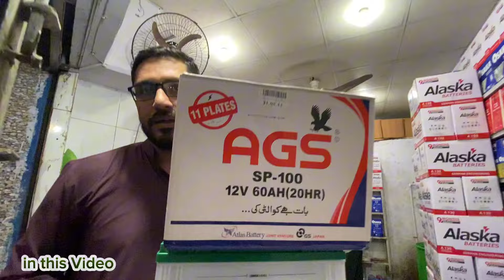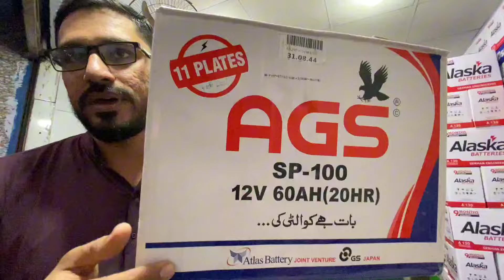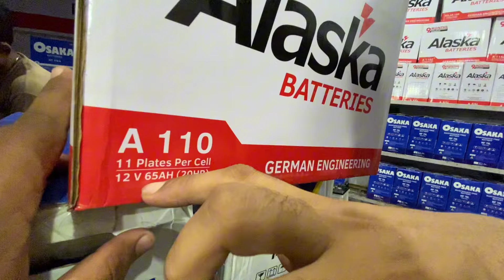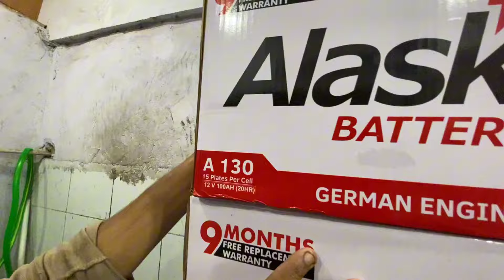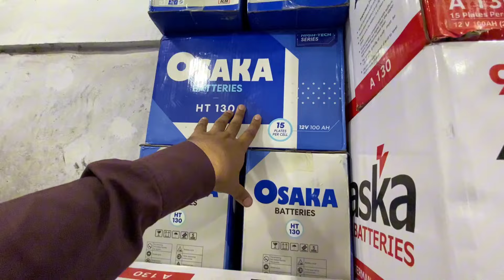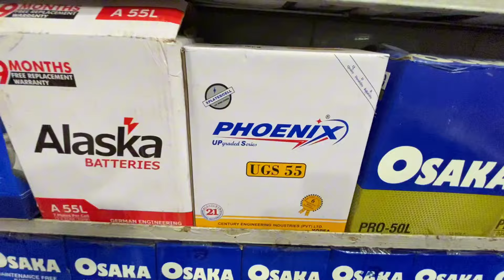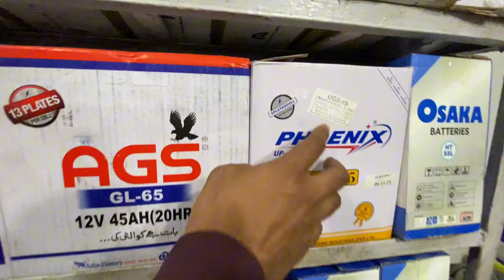New Battery Per 9 Months Ki Warrenty 2024 | Alaska Battery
SIDDIQ BATTERY TRADERS

 *GULSHAN-E-IQBAL BRANCH*
*ADDRESS*
Shop No. 24, SUNNY ARCADE, NEAR MASKAN CHOWRANGI, GULSHAN-E-IQBAL BLOCK 7, KARACHI.

Mohammad Irfan Arif

 *GARDEN BRANCH*
 *ADDRESS*
SHOP NO. 9, AMEEN PLAZA, OPP. TRAFFIC POLICE CHOWKI, NISHTAR ROAD, GARDEN WEST, KARACHI.

 *GARDEN HATI CHOWK BRANCH*
 *ADDRESS*
SHOP NO. 215, NEAR AULYA MASJID, OPPOSITE TO GARDEN KITCHEN, GARDEN WEST, KARACHI.